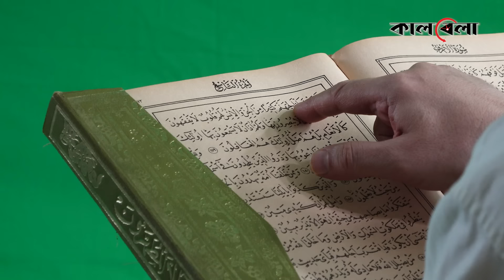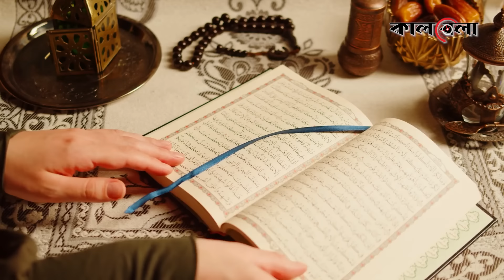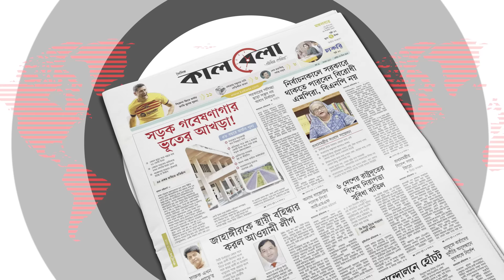পাশাপাশি থেকেও দুই রঙের পানি মিলিত হয় না, কী বলছে কোরআন? | Two Oceans Water Don't Mix | Al Quran